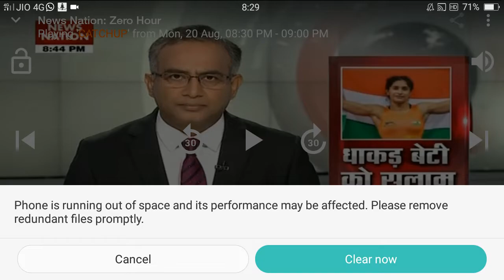धाकड़ बेटी बनी गोल्डन गृल !! भारत का नाम किया रोशन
कुश्ती में विनेश फोगाट ने 50 kg एसियाट फ्री स्टाइल वर्ग जीत हासिल कर भारत का नाम रोशन किया